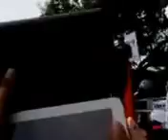Dahlan iskan meminta untuk di bunuh_Demo di depan istana jakarta